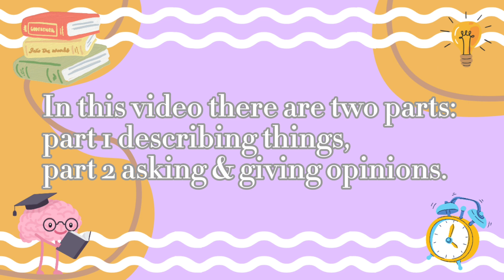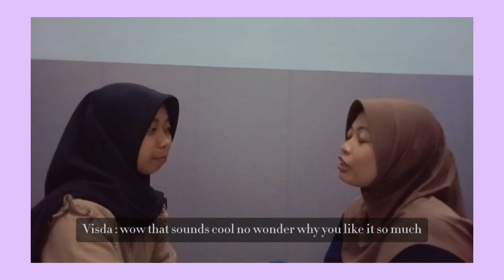Team 15 | Describing Things And Giving Opinion | D3 Akuntansi K2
halo teman-teman berikut adalah video PJBL Bahasa Inggris dari kelompok kami maaf jika masih banyak kesalahan semoga bermanfaat bagi kita semua yaa, selamat menyaksikan🤩